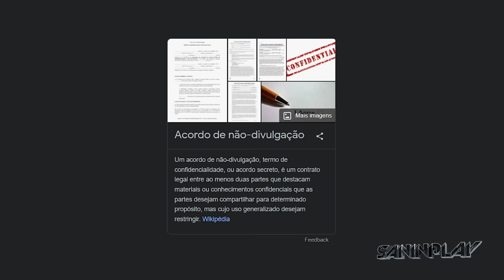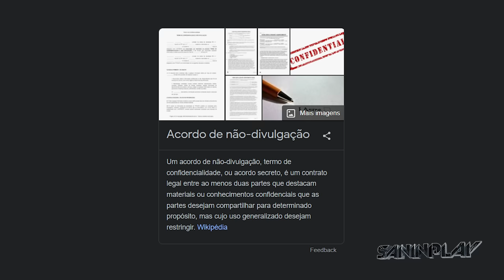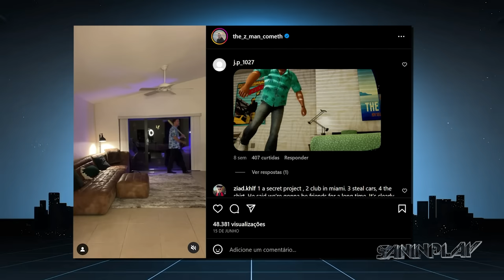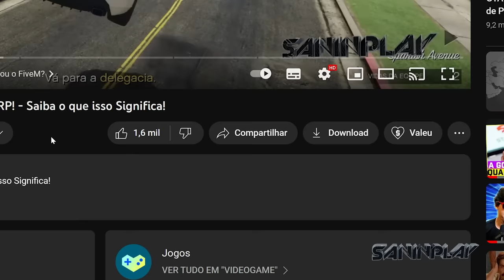ATORES do GTA V são QUESTIONADOS sobre o GTA 6 e a RESPOSTA vai te SURPREENDER! (Veja!)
Índice:
00:00 - Prévia
00:14 - Abertura
00:23 - O que temos nesse vídeo?
00:53 - Como foi essa entrevista?
01:22 - Atores comentam sobre GTA 6
01:54 - Analisando a resposta dos atores
03:04 - Contrato de NDA
04:00 - Atores na BGS
04:50 - Personagens do GTA V no GTA 6?
05:08 - Perguntas sobre NDA
06:08 - Atores comentam sobre NDA
07:27 - Bryan Zampella é o Jason?
08:01 - Informação interessante
08:58 - Conclusão
09:37 - Encerramento
10:25 - Membros!